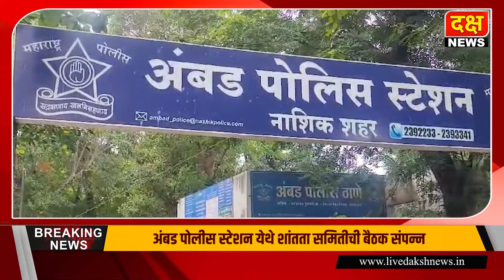दक्ष न्यूज|अंबड पोलीस स्टेशन येथे शांतता समितीची बैठक संपन्न गुन्हेगारीवर नियंत्रण ठेवण्यासाठी बैठक